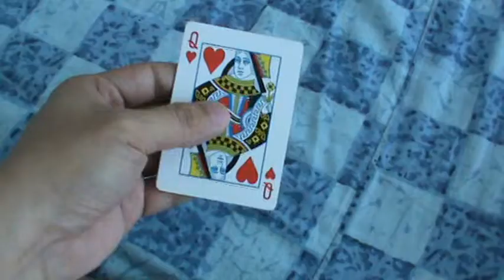M2U01805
spoilt card